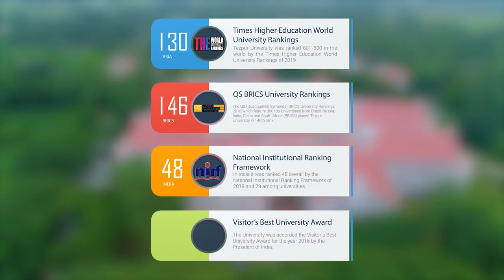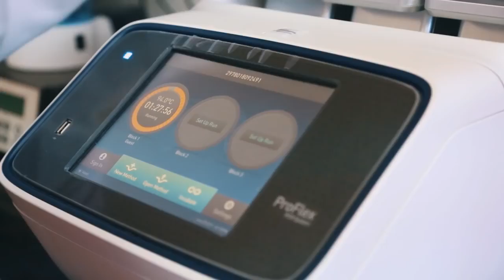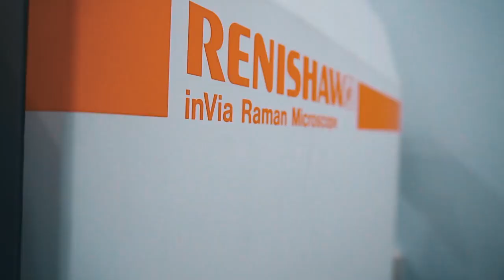Tezpur University: An Overview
Tezpur University, one of the Premier Higher Education Institutions of India was established on January 21, 1994 as per the Tezpur University Act, 1993. The University, which is fully residential and unitary in nature, is currently offering 73 academic programmes through 22 departments under the Schools of Engineering, Humanities & Social Sciences, Management, and Sciences. In addition to the aforementioned 22 departments, UGC has sanctioned three new departments, viz, Department of Foreign Languages, Department of Assamese and Department of Design to the University. The University also offers 07 programmes in open and distance mode under its Centre for Open and Distance Learning.
Other details of the University
Academic Centres-05
Schools of Studies- 04
Total No of Students-4000+
NRI/Foreign students-30
Male: Female 57:43
Faculty: Students Ratio-1:14
Books- 90000+
E-journals- 10360+ and 9661 back volumes of journals
No. of Patents in last five years:
04 - Granted
14 – Applied
MoU signed-30+
h-index-74 (Scopus)
Students diversity: About 15% students from other states than Northeast
No of hostels-05 Men’s hostel & 07 Women’s hostel